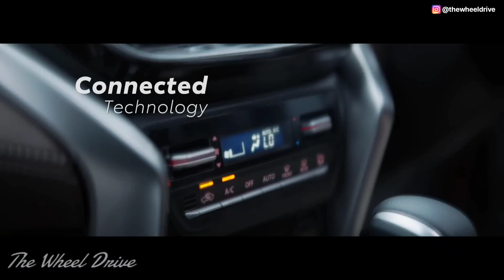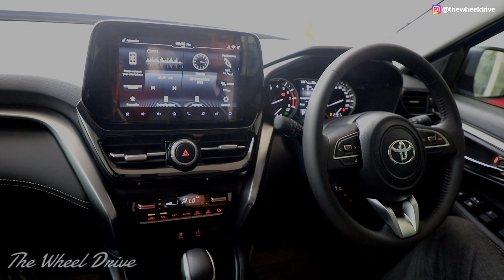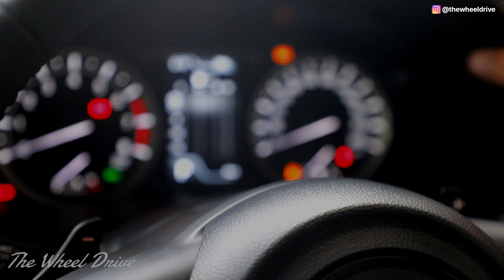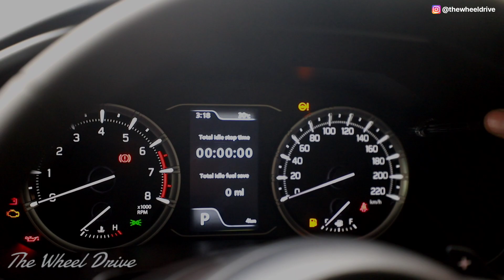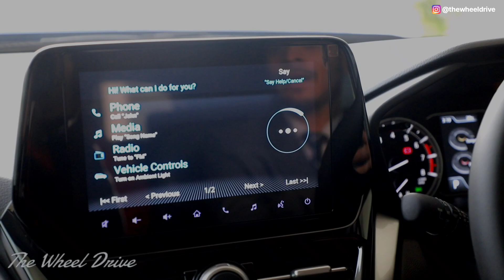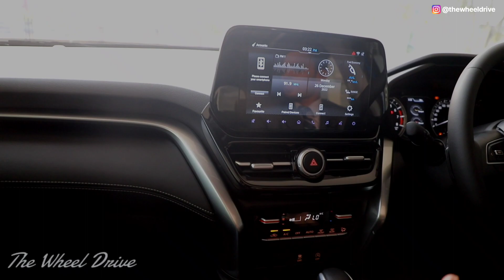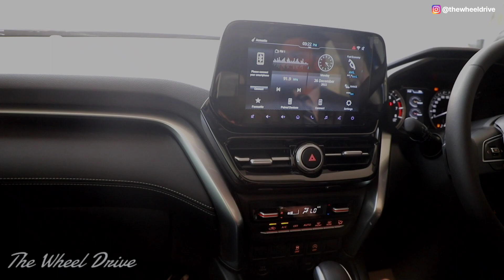Toyota Official ने Grand Vitara की पोल खोल दी 💀 - Why to prefer Urban Cruiser Hyryder!!🔥Sorry Maruti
Toyota Officail ने Grand Vitara की पोल खोल दी 💀 - Why to prefer Urban Cruiser Hyryder!! 🔥🔥

toyota urban cruiser hyryder features
Urban cruiser hyryder
2022 toyota urban cruiser hyryder
2022 toyota hyryder
toyota hyryder price
toyota hyryder india
toyota hyryder hybrid
toyota hyryder price in india
toyota hyryder base model
toyota urban cruiser hyryder in jharkhand
toyota urban cruiser hyryder price in jharkhand
toyota urban cruiser hyryder price in daltonganj
toyota urban cruiser hyryder price in bihar
toyota urban cruiser hyryder consider

          !!𝙅𝙖𝙞 𝙃𝙞𝙣𝙙!!